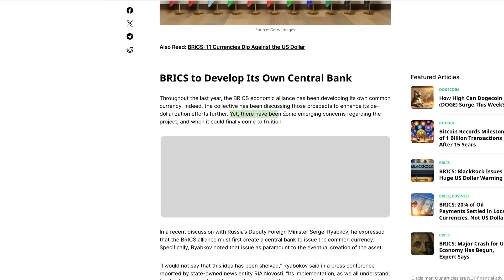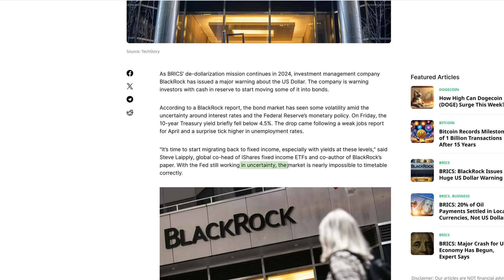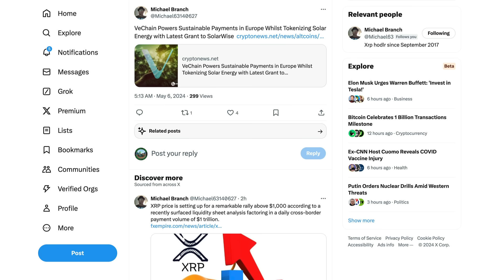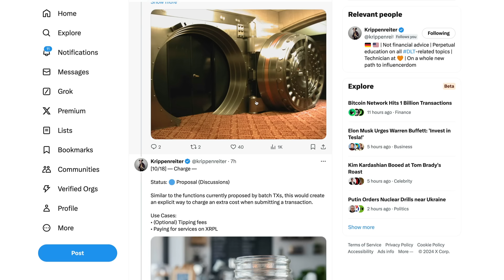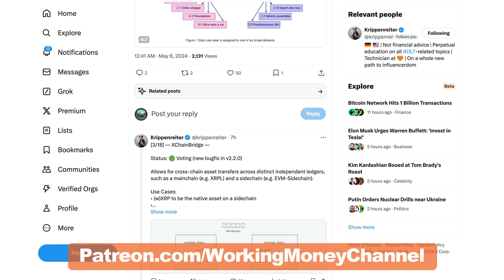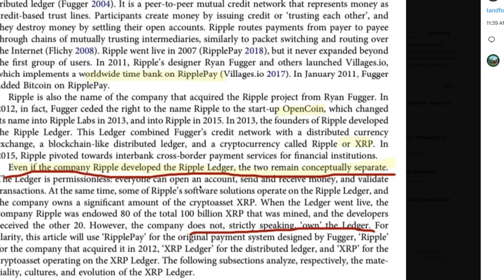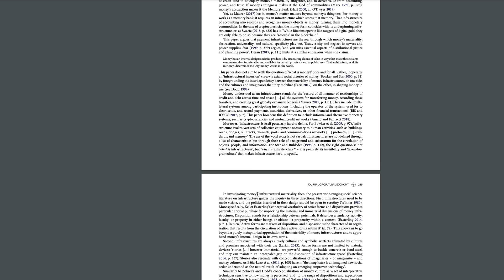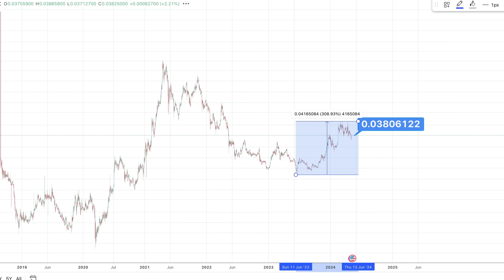Ripple & XRP: Old Document Unearthed XRP Is Like Gold In Your Hand - New BRICS Currency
XRP • rByfVCCvLDaScip6kztPFYCZ9oztPKqP3b
BTC • bc1q8zamhnwczhd3ywe3yztpsgrw0csqvpsnfvexwg
VET • 0x882f4a16beEDA3bbCF14B93783495f9af893b751
ALGO • RFFUJTCHYB7DHM2VLG5DJDXLP5CKLH4D5XMO4TBNYKMAOL5OVHPSC7QTW4
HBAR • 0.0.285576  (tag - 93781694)